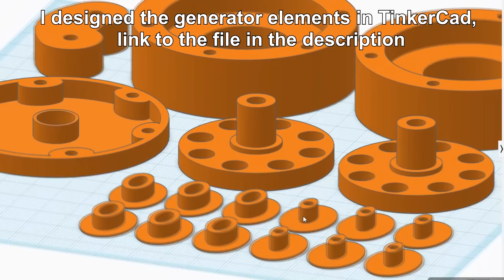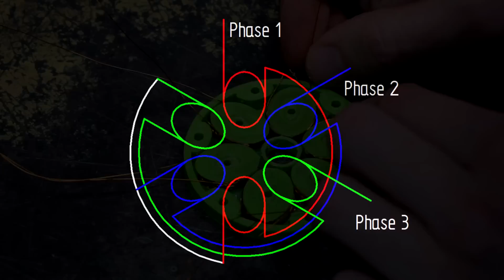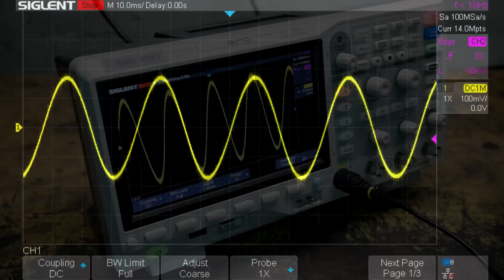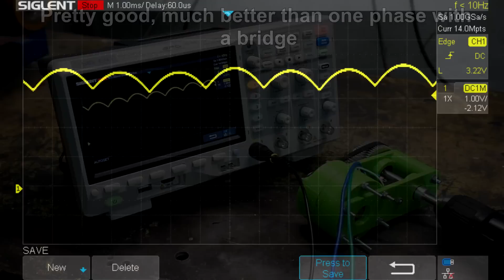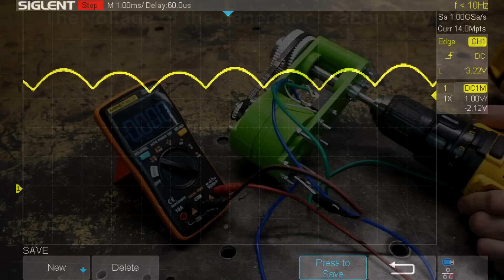Making a High Efficiency Energy Generator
Construction of a three-phase energy generator using neodymium magnets and coils.